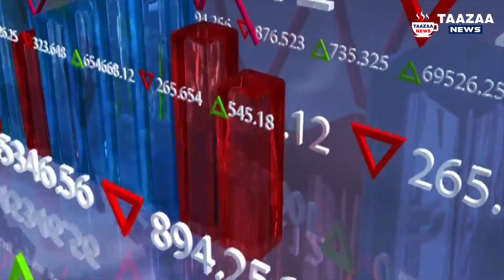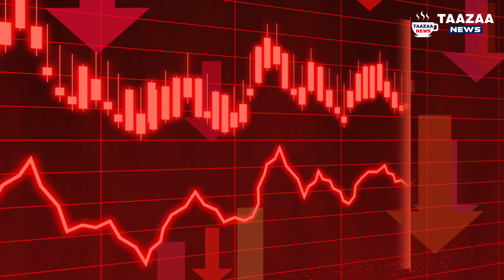झूठी अफवाह से हुआ 70 हज़ार करोड़ का नुकसान || MukeshAmbani Reliance 😲😲 || Taazaa News 🔥🔥🔥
झूठी अफवाह से हुआ 70 हज़ार करोड़ का नुकसान

You read our article daily and view the video on youtube channel… because we provide news daily.

Videos are for News Reporting purposes only.